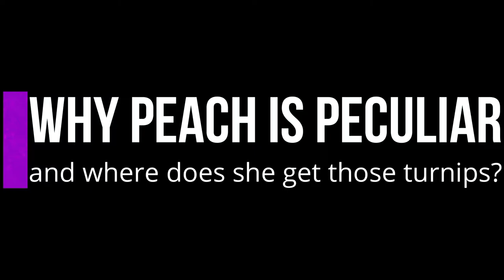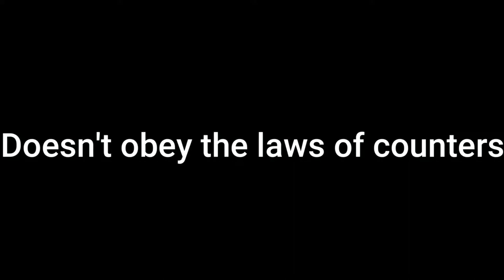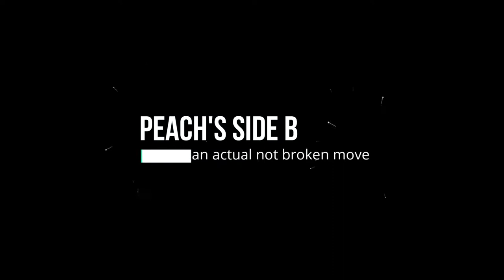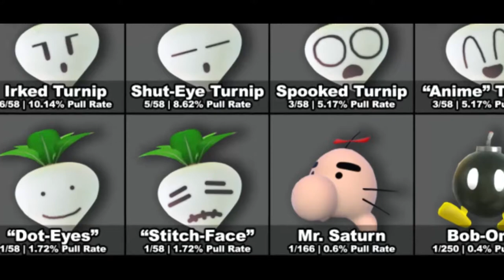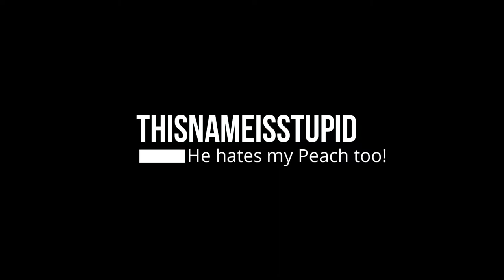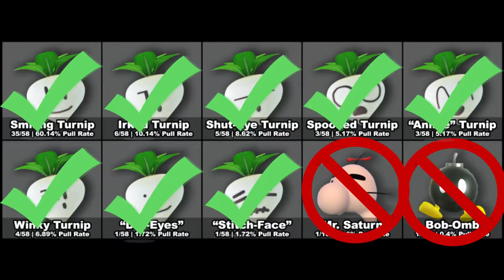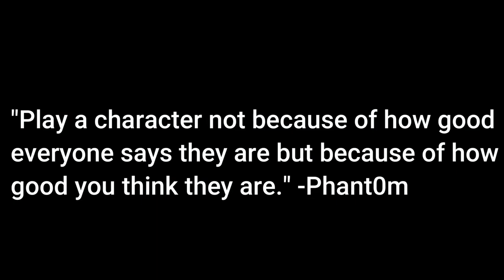Why Princess Peach is so Peculiar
I wonder if I can pull a bomb out of the dirt...
Thanks again to Thisnameistupid for putting up with my Peach.
(P.S. Everything in this video also applies to Daisy. I generally won't be making these types of videos for echo fighters since they play too similarly to their normal counterparts)

Make sure to give me a follow on any or all of my social medias!